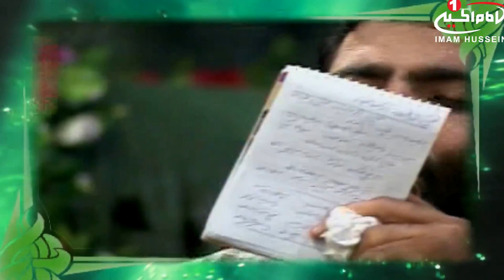جشن میلاد امام حسین علیه السلام : کف زنی، مهدی مختاری، اصفهان، 1435 ق